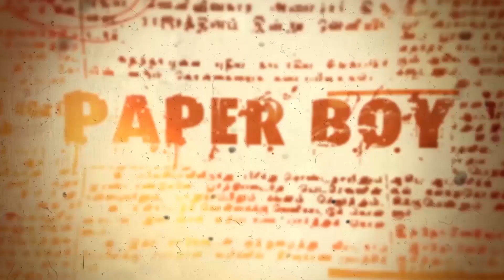குறவஞ்சி song 18 | KURAVANJI | தெருக்கூத்து Maariyamman Therukkoothu Nadaga kuzhu | PaperBoy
Dear Friends,